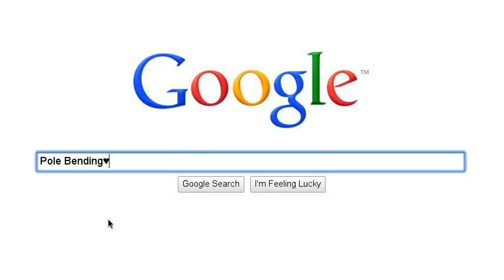♥Im in Love With My Crazy, Beautiful Life!♥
Love this! This are practically the most things that are important and happening in my life! New videos up this weekend of me and my horse runnin in the rodeo!!! Can't wait! So be watching out for it! Comment and like! Cant use and no rude comments! Sub4Sub! THANKS SOOO MUCH FOR 200+ SUBBERS!